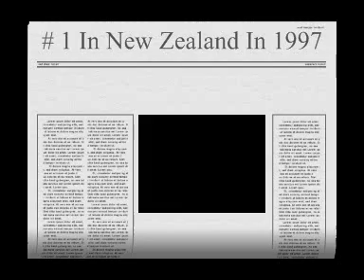Number 1 in NZ 1987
Songs that made it to number one on the New Zealand music chart in 1987

Gwen Guthrie
Jimmy barnes and INXS
Cameo
Pseudo Echo
Crowded House
Club Nouveau
Bon Jovi
Iggy Pop
Whitney Houston
Mel and Kim
Los Labos
Tex Pistol
Midnight Oil
U2
George Michael